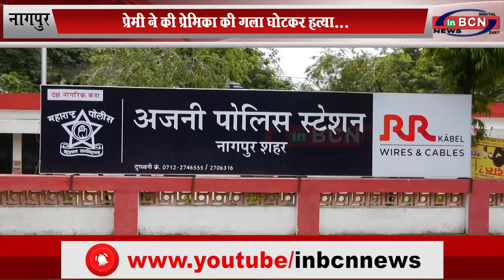प्रेमी ने की प्रेमिका की गाला घोटकर हत्या, आरोपी प्रेमी पुलिस हिरासत में...INBCN News